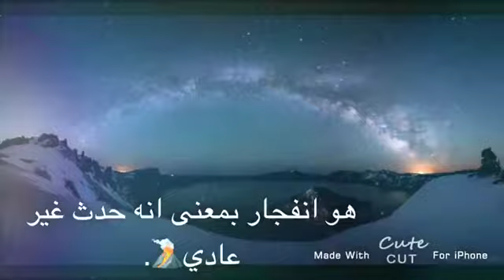العصفورية الثانوية الاولى